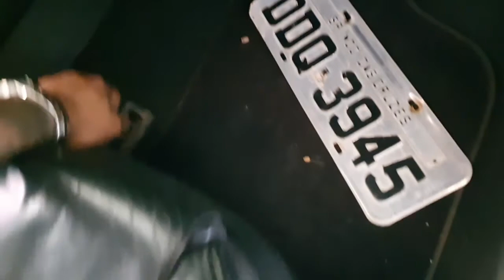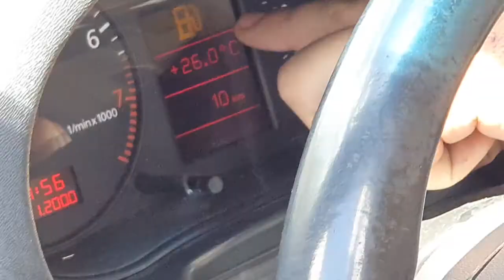PAGOU 5 MIL REAIS NA AUDI A3 TURBO, Fiz o teste Drive "O PRIMEIRO CAVALO DE PAU É MEU".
Fala galera, buscamos finalmente o carro dos sonhos do nosso amigo Luan, uma AUDI A3 Turbo com uma cor linda e rara. e obviamente que eu tinha de fazer o test drive do carro né. o carro foi adquirido do Wendel da GTI Garage.